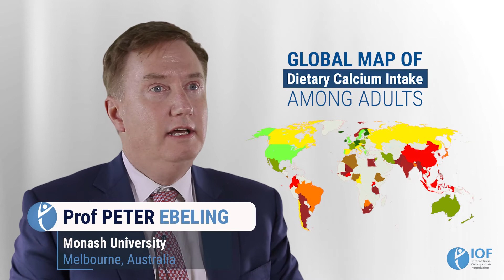Calcium Map - Peter Ebeling - English